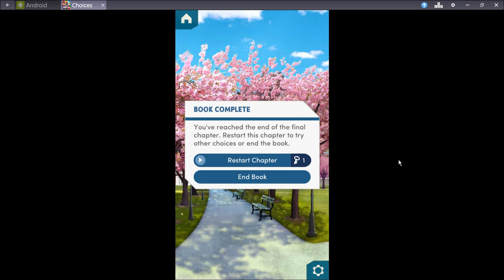Choices: Stories You Play - The Freshman Book 2 Chapter 15